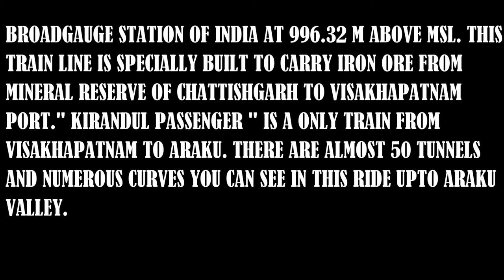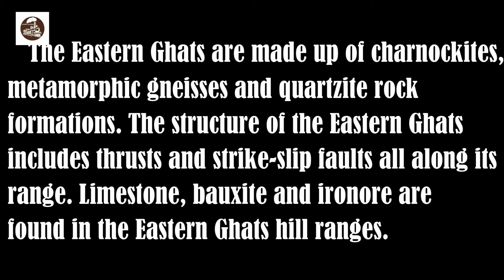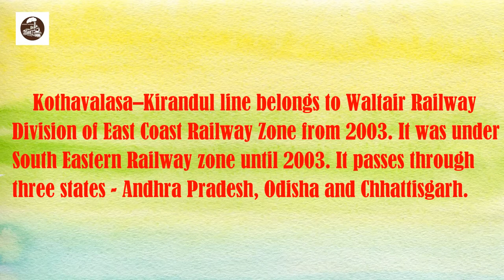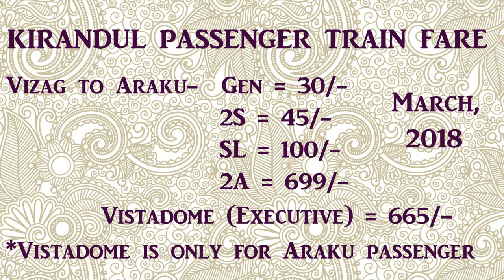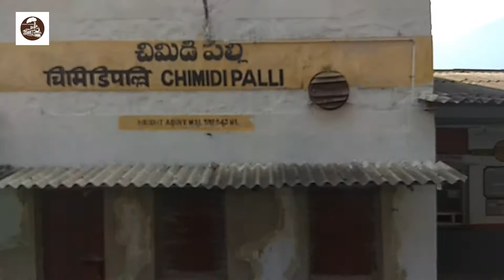58501KIRANDUL PASSENGER VISHAKHAPATNAM TO BORRAGUHALU|EASTERN GHAT|PART-2/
THIS VIDEO IS ABOUT ARAKU VALLEY TRAIN JOURNEY IN 58501 VSKP-KIRANDUL PASSENGER TO BORRA GUHALU IN EASTERNGHAT.

1. ARAKU TRAIN JOURNEY 2018
2. ARAKU TRAIN JOURNEY VIDEO
3. ARAKU NEW TRAIN JOURNEY
4.ARAKU VALLEY NEW TRAIN JOURNEY
5. ARAKU TRAIN VIDEO
6. ARAKU TRAIN TICKET PRICE
7. ARAKU TRAIN TIMING
8. ARAKU VALLEY TRAIN ROUTE
9. ARAKU VALLEY TRAIN
10. ARAKU VALLEY TRAIN FROM VIZAG
11. ARAKU VALLEY TRAIN FROM VISAKHAPATNAM
12. ARAKU VALLEY EASTERNGHAT
13. VSKP KIRANDUL PASSENGER
14. VSKP KIRANDUL TRAIN
15. KK LINE
16. WEST GOOMTY
17. CHIMIDIPALLY STATION
18. JINDHAGADA PEAK

JOURNEYEXPRESS - DEBASHIS DAS & RAJA BARDHAN